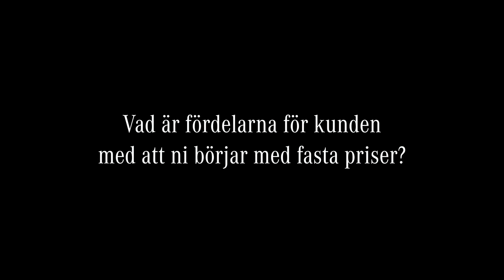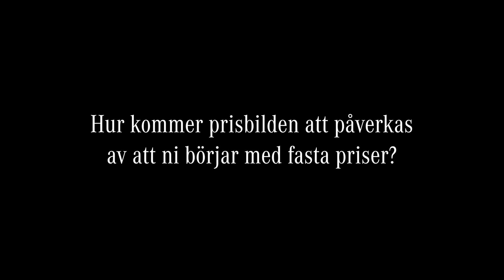Mercedes-Benz nya försäljningsmodell.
Mercedes- Benz nya försäljningsmodell förenklar köpprocessen för kunderna genom att erbjuda fast pris, förklarar Björn Hauber, som är VD för Mercedes-Benz Sverige AB.